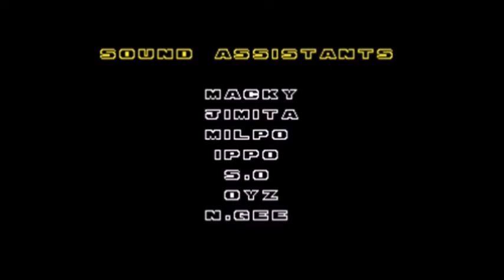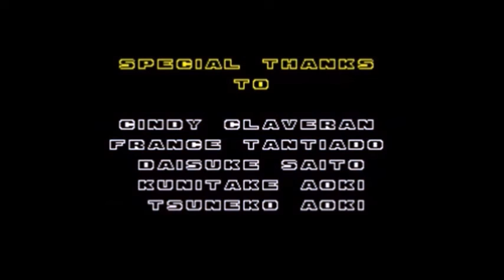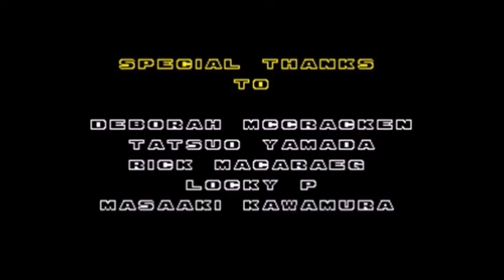sonic red blue yellow green closing